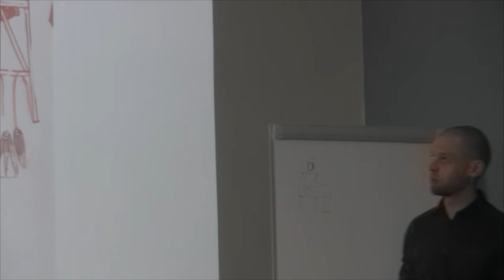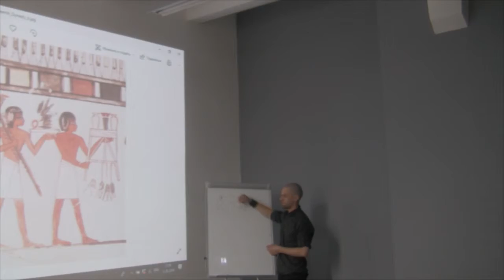Плоскость и пространство рисунков древних египтян — курс «Композиция»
Константин Зоркин в своей лекции "Плоскость и пространство" рассказал о плоскости древних египтян. Делимся кусочком этой лекции.

Вы можете присоединиться к курсу «Композиция»:
Лекции: раз в две недели
Стоимость: 100 грн./занятие.
Место: Артхаб "Самокат" (ул. Маршала Бажанова, 28, 4-й этаж. Вход со двора. (здание Облстатистики)